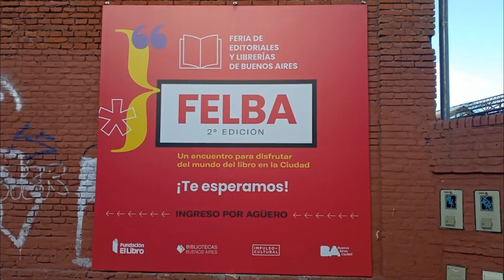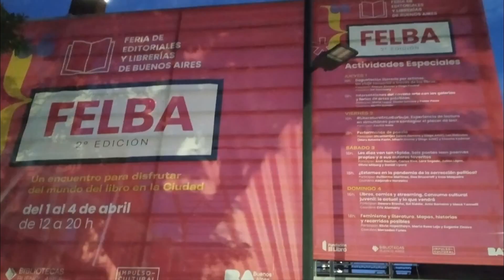2° EDICIÓN DE FELBA 📚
Del 1 al 4 de abril de 2021 se desarrolló en el Parque de la Estación (Gallo y Perón, CABA) la 2° edición de la Feria de Editoriales y Librerías de Buenos Aires.

Stands, libros por doquier, charlas y la mejor buena onda, con entrada libre y gratuita.